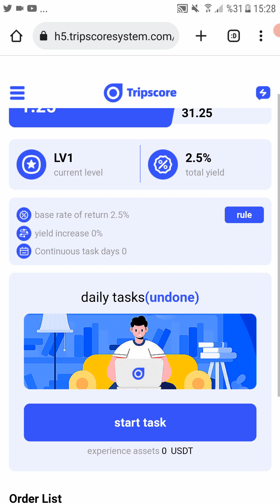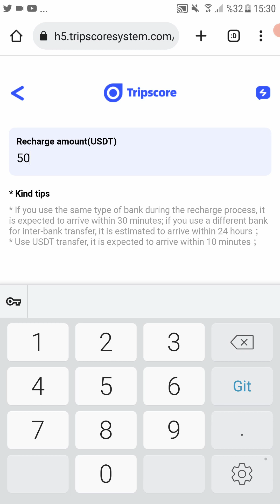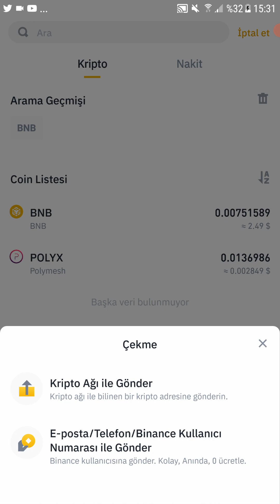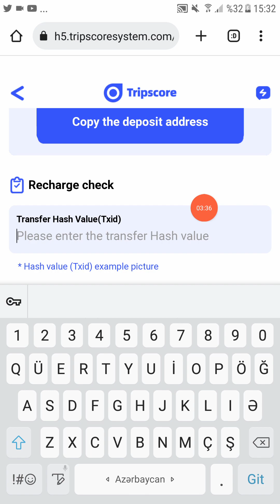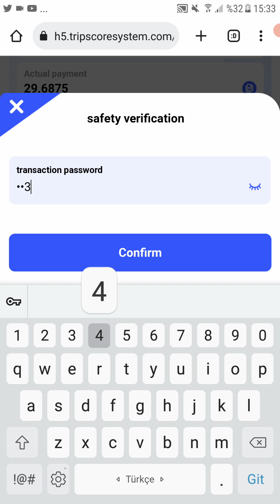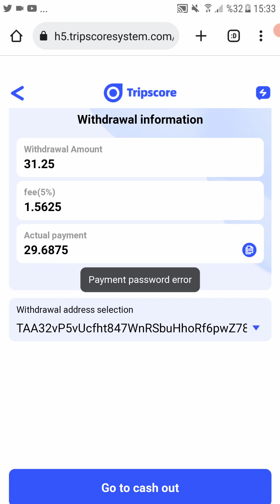♤Tripscore♤ Depozit və pul çıxarışı.30 dollar pul çıxarış etdim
pul qazanmaq,